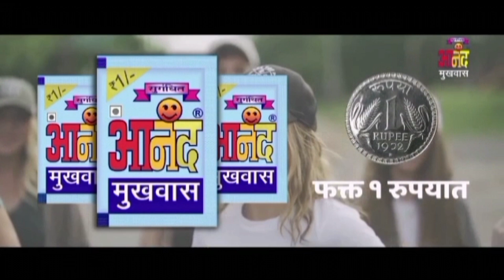जिला अस्पताल शासकीय की राशि गबन मामले में तीसरा आरोपी गिरफ्तार लालबाग पुलिस की बड़ी कामयाबी